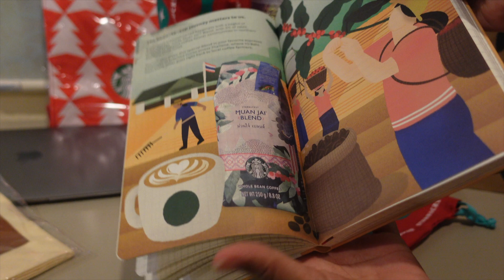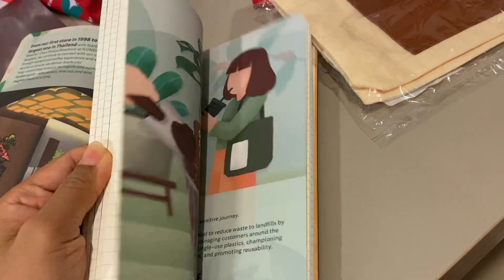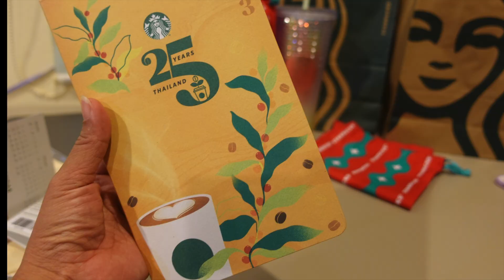STARBUCKS PLANNER 2023 THAILAND EDITION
In this video, I'll be unboxing the latest Starbucks Planner 2023 Thailand Edition.